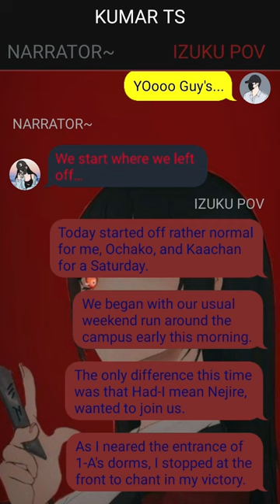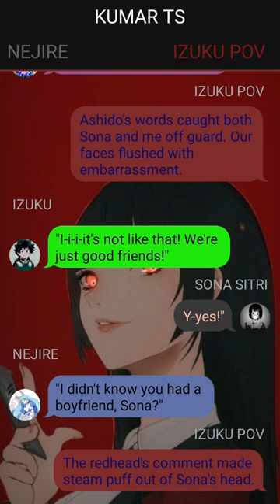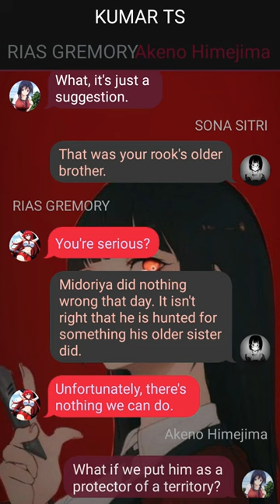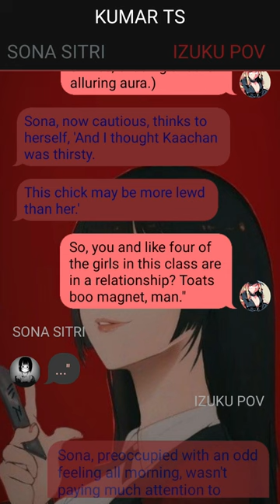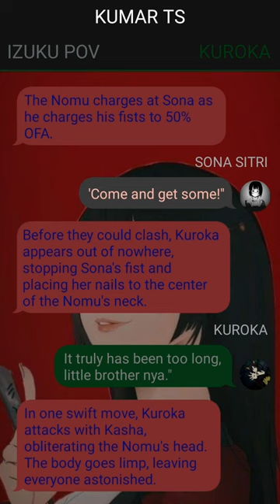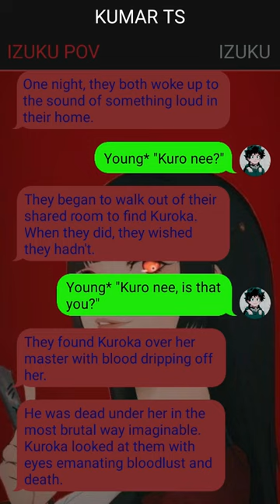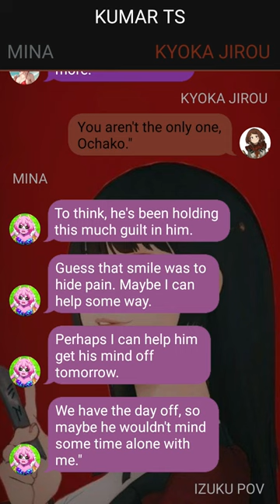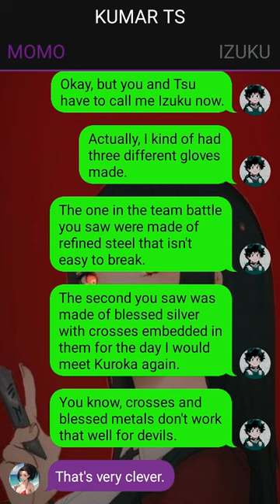Heartbroken Deku Texting Story // Deku In Highschool DXD // Izuku X ???// Pt~2 //